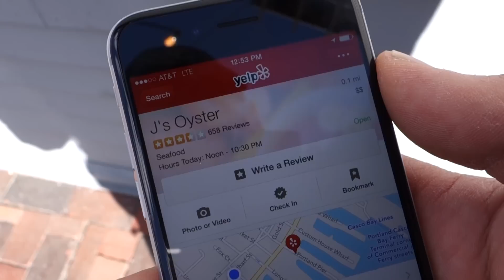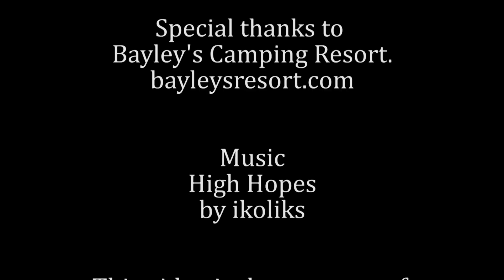Do we regret not having a toad? [North American Road Trip #18]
We are visiting Portland, Maine in our motorhome and taking an Uber into the city.

This video is the property of His and Hers Marketing, LLC.

Even though we may not have paid for our stay at Bayley's Resort, our opinions are genuine and are not for sale.